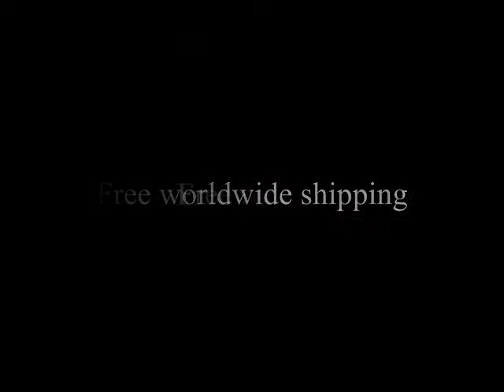macktakmart.com - PARTY TIME FORMALS 6401